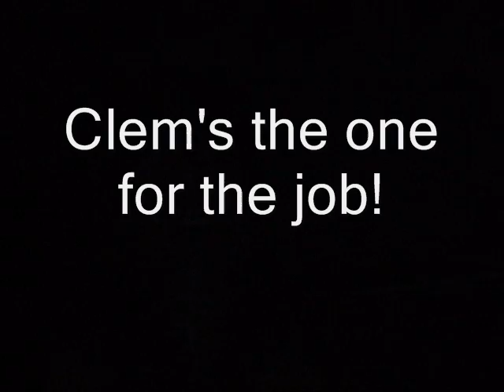Part 7: Clem does a wind dance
Becalmed for three straight days, the crew is frustrated and desperate.  Clem is persuaded to do a traditional wind dance, to vanquish the doldrums.

Apparently, this is an authentic wind dance!

Crew: John Wallner, Roberto Marchesini, Johan Sandstrom, Brimman Frazer, Clem the Stuffed Cow